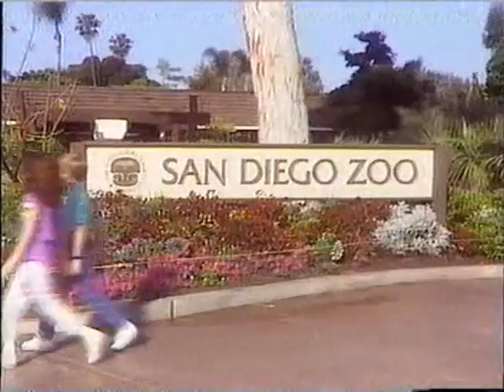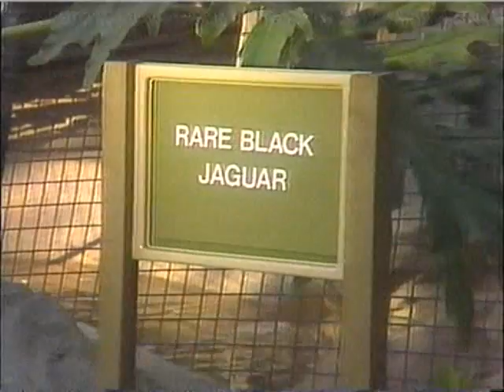Rainbow Brite's San Diego Zoo Adventure Part 1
Pete and Tracy are on their way to their weekly animal class at the San Diego Zoo when they notice something strange; all the spots on the Spotted Jaguar are gone. Something is happening to all the colors! It looks like a job for Rainbow Brite. Little do Pete and Tracy know it's all part of Murky Dismal's dastardly plot to capture Rainbow Brite and take her magical color belt. Join Rainbow Brite, Pete and Tracy and all the San Diego Zoo animals for a terrific adventure filled with music, action, songs, and fun!

If you like any  Rainbow Brite songs in this video you can download all of them for free on our site!

I do not claim this video or it's content as my own. I'm just sharing it with fans.

Rainbow Brite Copyright Hallmark Cards Inc 1983

Follow Me to Rainbow Land!